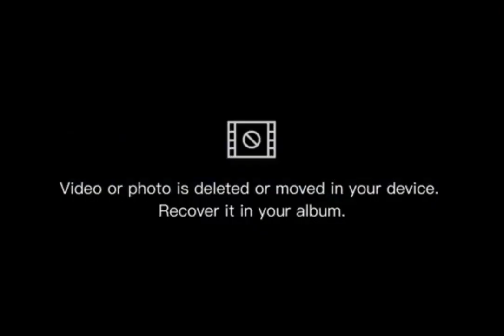@loshermanospro- Y @ElDalmataChido206 HACEN MALDADES EN SU ESCUELA